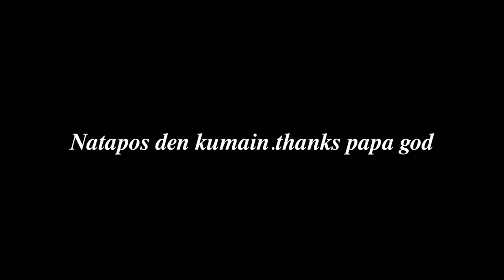𝑩𝑶𝑶𝑫𝑳𝑬 𝑭𝑰𝑮𝑯𝑻 𝑨𝑻 𝑺𝑾𝑰𝑴𝑴𝑰𝑵𝑮 𝑺𝑨 𝑳𝑰𝑲𝑶𝑫 𝑵𝑮 𝑩𝑨𝑯𝑨𝒀 ✔︎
𝑠𝑜𝑏𝑟𝑎𝑛𝑔 𝑠𝑎𝑦𝑎 𝑡𝑜 𝑔𝑢𝑦𝑠 𝑎𝑛𝑔 𝑝𝑟𝑒𝑠𝑘𝑜 𝑠𝑎 𝑝𝑎𝑘𝑖𝑟𝑎𝑚𝑑𝑎𝑚 𝑑𝑎ℎ𝑖𝑙 𝗤𝘂𝗮𝗿𝗮𝘁𝗶𝗻𝗲 ℎ𝑒ℎ𝑒!!!